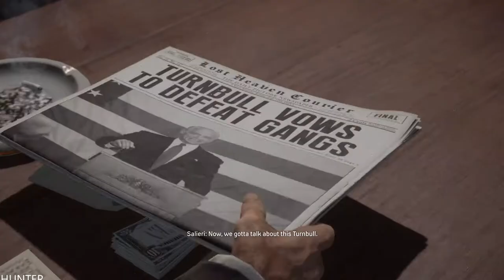MAFIA DEFINITIVE EDITION Walkthrough Gameplay Part14- PRISON - PS5 (1080p60fps)